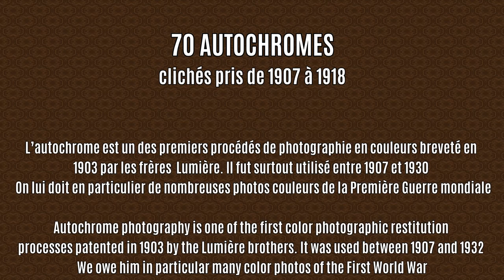70 autochromes de 1907 à 1918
L’autochrome est un des premiers procédés de restitution photographique en couleurs breveté en 1903 par les frères  Lumière. Il fut utilisé entre 1907 et 1932 environ. On lui doit en particulier de nombreuses photos couleurs de la Première Guerre mondiale.
La plupart des autochromes présentés ici sont extraits des collections Auguste et Louis Lumière, Albert Khan et Médiathèque du patrimoine.

Autochrome photography is one of the first color photographic restitution processes patented in 1903 by the Lumière brothers. It was used between 1907 and 1932 approximately. We owe him in particular many color photos of the First World War.